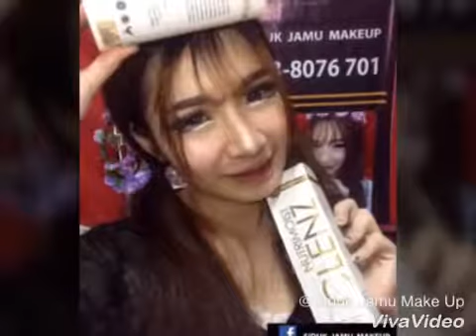Tak makeup dan makeup cak🙈🙉